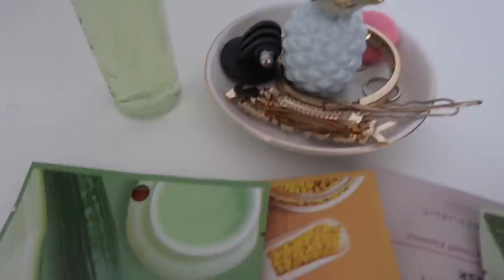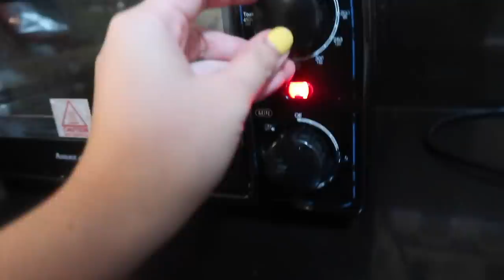BAKING FRENCH MACARONS + MINI ROOM TOUR! (quaranthingss vlog)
Hey there. it's Hazel! I am a 22 year old Filipina YouTuber :)

P200 ELECTRIC HAND MIXER FOR BEGINNERS!!